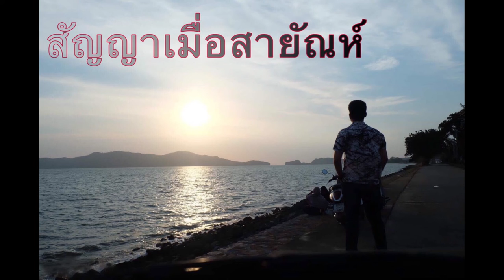สัญญาเมื่อสายัณห์ ร้องสด ดนตรีสด coverแบล็ค [HD1080p]